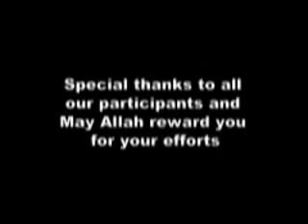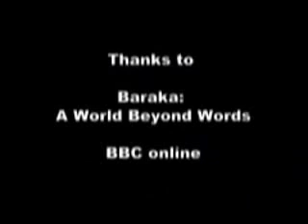Revert Stories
Why do women revert/convert to Islam in increasing numbers? Why is Islam so appealing to them... ?

allah
convert
islam
islamic
muslim
muslims
nasheed
nashid
quran
religion
revert